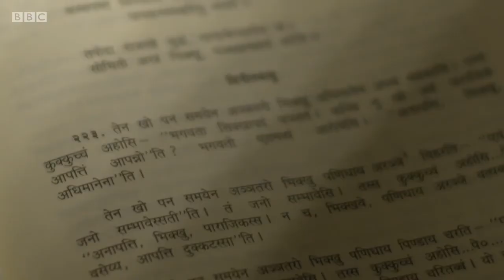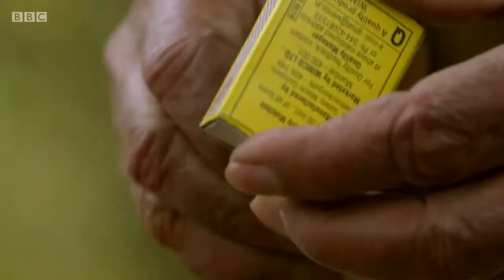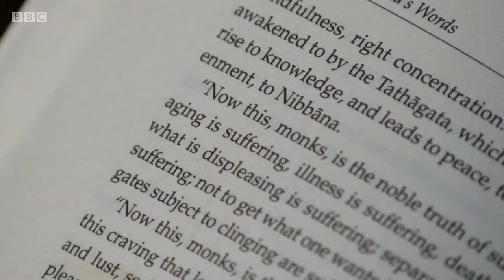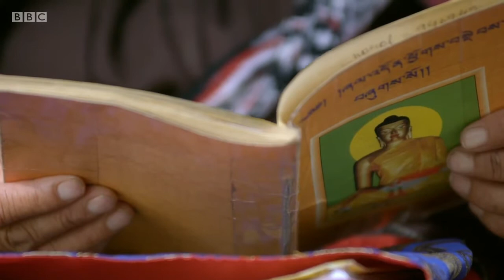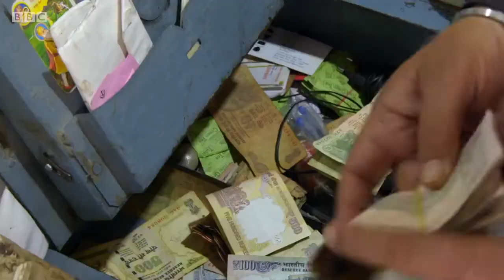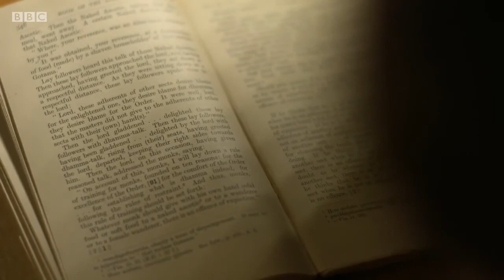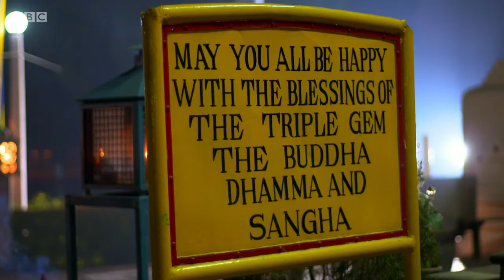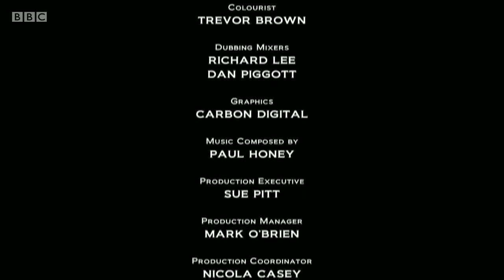BBC Genius Of The Ancient World 2of3 Socrates With Bettany Hughes HD History Full Documentary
History Documentary hosted by Bettany Hughes, published by BBC in 2015 - English narration Socrates Bettany Hughes' series profiling the most celebrated .

Historian Bettany Hughes travels to India, Greece, and China on the trail of three giants of ancient philosophy: Buddha, Socrates, and Confucius.

Seven wonders of the Buddhist world BBC Documentary. In this fascinating documentary, historian Bettany Hughes travels to the seven wonders of the .

Bettany Hughes presents this documentary looking at life and democracy in ancient Athens.